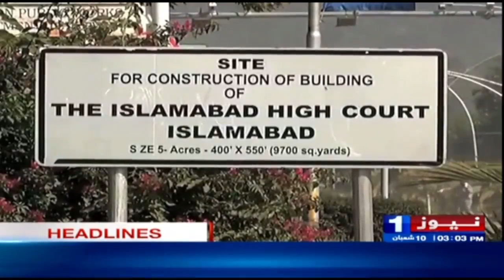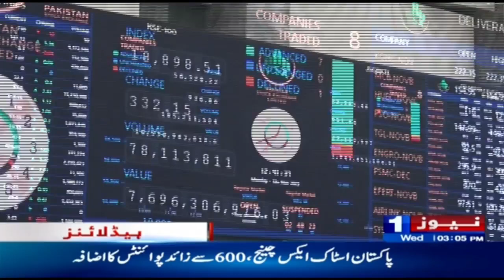3PM Headlines | Will MQM Get Governorship Of Sindh Or Not? |21-2-2024 | NewsOne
3PM Headlines | Will MQM Get Governorship Of Sindh Or Not? |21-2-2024 | NewsOne